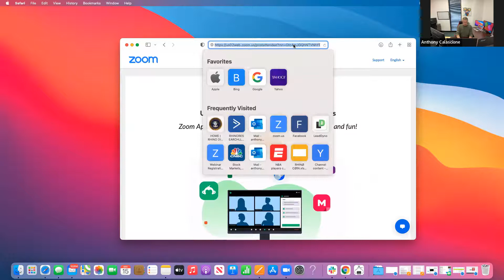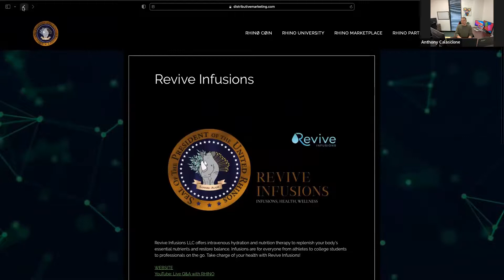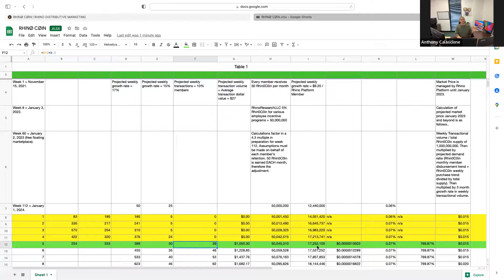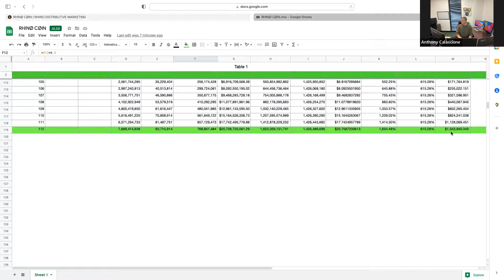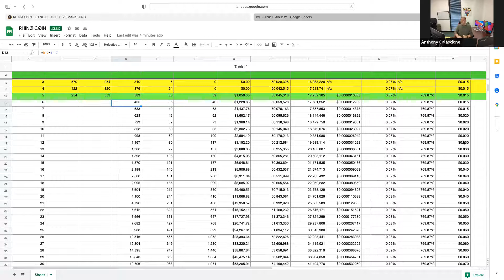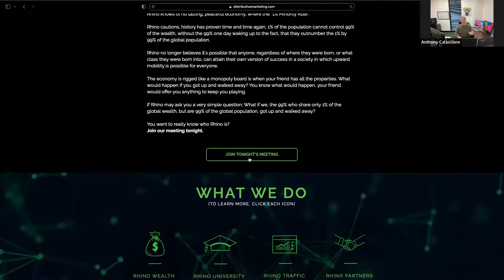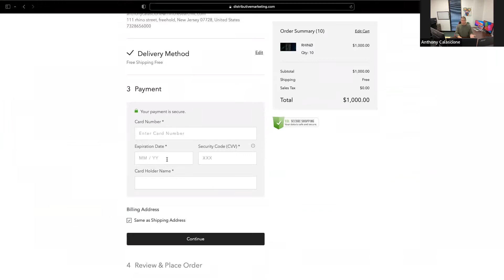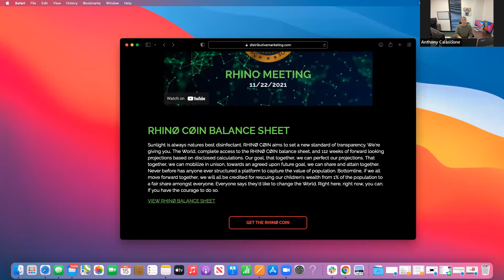Who is RHINO